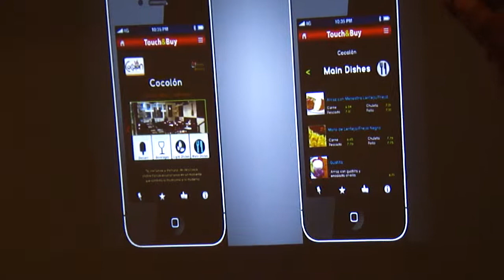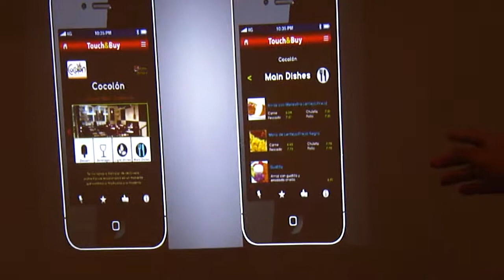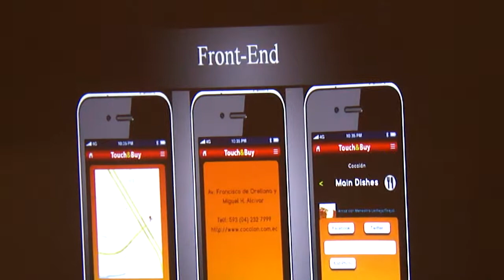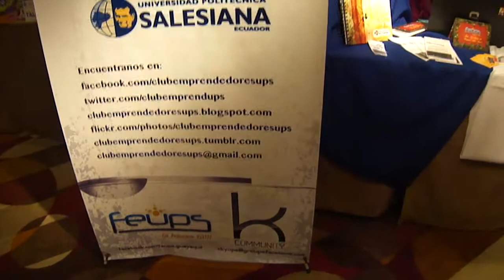CLUB DE EMPRENDEDORES U.P.S.-CELULARES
COSMO GUÍA INTERNACIONAL.COM Y FURENA.COM: CLUB DE EMPRENDEDORES U.P.S.-CELULARES